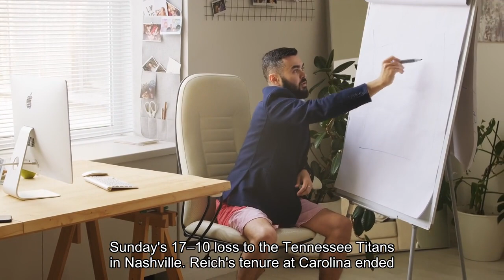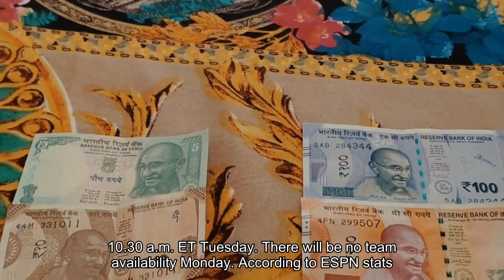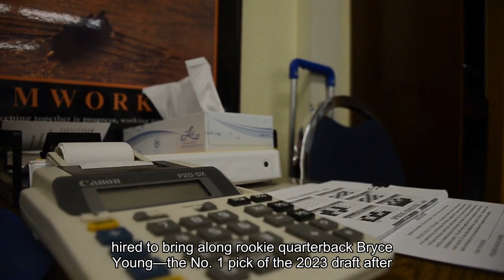NFL-worst Panthers fire Reich after just 11 games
CHARLOTTE, N. C. -- Carolina Panthers owner David Tepper fired coach Frank Reich on Monday, less than 24 hours after the owner left the locker room muttering an expletive following Sunday's 17-10 loss to the Tennessee Titans in Nashville. Reich's tenure at Carolina ended with an NFL-worst 1-10 record -- including an 0-6 mark on the road. He also becomes the first NFL head coach since the 1970 merger to be fired in back-to-back seasons after last year's dismissal from the Indianapolis Colts."I met with Coach Reich this morning and informed him that he will not continue as head coach of the Carolina Panthers, " Tepper said in a statement. "I want to thank Frank for his dedication and service, and we wish him well. "Special teams coach Chris Tabor has been appointed as interim head coach, while offensive coordinator Thomas Brown will assume playcalling duties with help from senior assistant Jim Caldwell. Tepper has scheduled a news conference for 10:30 a. m. ET Tuesday. There will be no team availability Monday. According to ESPN Stats & Information research, there have only been six NFL head coaches since the merger who didn't finish their first season with their team, with three of those instances having come in the past three seasons: Urban Meyer (Jaguars), Nathaniel Hackett (Broncos) and Reich. Reich was fired after the offense produced 15 or fewer points for the fifth straight week and seventh time in 11 games. The offense produced only 10 points in each of the past two games after Reich reclaimed the playcalling duties from Brown only three games after turning them over to him."What are you going to do? '' Reich, who has a career record of 41-43-1, said after Sunday's loss to the Titans. "You are 1-10. Are you going to feel sorry for yourself? Is there something that is going to magically fix everything? No. "After Sunday's game, Tepper left the locker room shaking his head in disgust and was heard by multiple reporters yelling "F---! ''The Panthers are assured of a sixth straight losing season since Tepper bought the team in 2018 for $2. 275 billion. Since then, the Panthers are 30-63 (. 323) -- second-worst only to the New York Jets. Sunday's performance left the Panthers 30th in the NFL in total offense and 30th in passing yards per game. That didn't bode well for Reich, who was hired in January for his offensive prowess. Reich also was hired to bring along rookie quarterback Bryce Young, the No. 1 pick of the 2023 draft after Carolina traded two first-round picks and wide receiver DJ Moore to Chicago Bears to move from ninth to first. Young ranks 29th in the NFL in Total QBR with a rating of 32. 0. He also ranks near the bottom of the league in passer rating at 74. 9 and has been sacked 40 times, tied for the fifth most for a player through his first 10 games since sacks were first tracked in 1963.